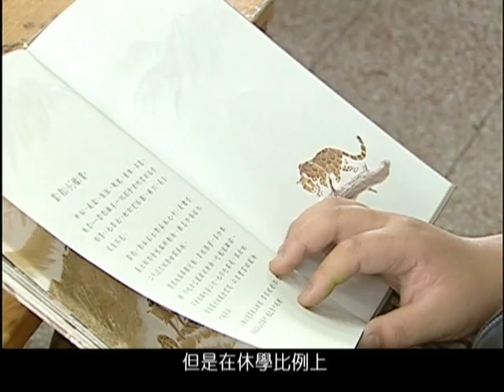1030#37 Few indigenous College Students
Recently, Taiwans Ministry of Education announced that national school attendance figures revealed that 40 percent more non-indigenous were attending universities and colleges than indigenous. Experts say the current bonus score system is not working. They are calling on the Council of Indigenous Peoples to take the lead in promoting an indigenous-based education system.